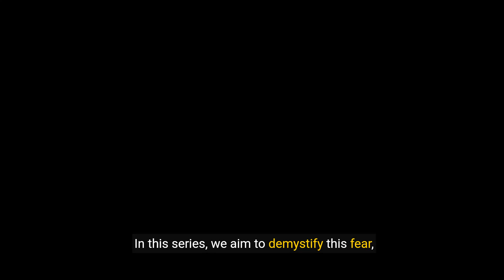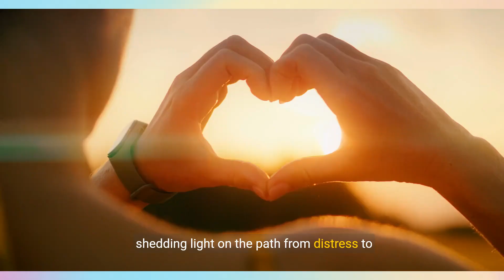Learn about Trichophobia - Understanding Fear of Hair (3 Minutes)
Trichophobia is an anxiety disorder characterized by an intense and irrational fear of hair. People with trichophobia may experience extreme anxiety, panic attacks, and avoidance behaviors when exposed to hair or situations involving hair. This fear can extend to both human and animal hair, including their own hair, the hair of others, or even loose hair found in various settings.